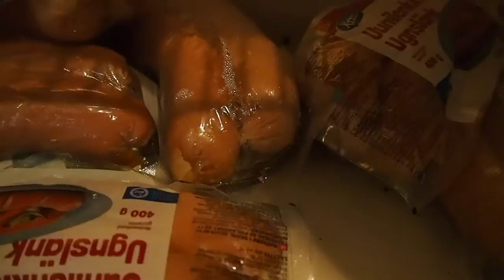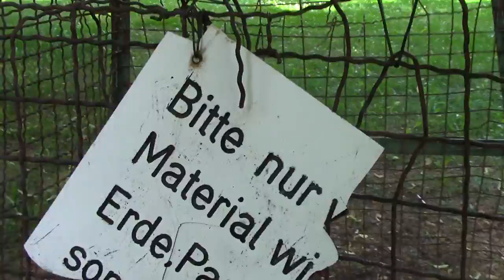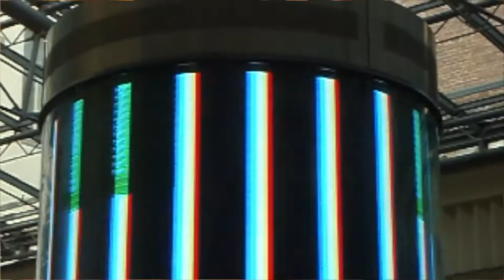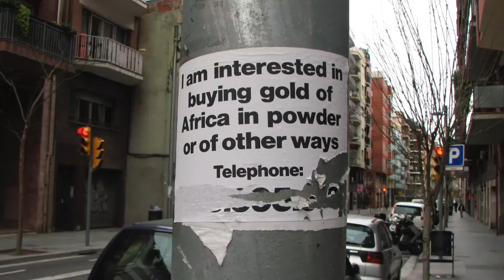Ainutlaatuiset Lumihiutaleet: Viimeiset Hitaat ( NOISEHTAVA remix )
Kädellä Productions 2016

Ainutlaatuiset Lumihiutaleet V. 1 were

Arttu Kurttila         -voc
Eeti Nieminen       -drums
Tero Tuovinen       -bass
Ville Vokkolainen  -gtr
Maximilian Latva - gtr